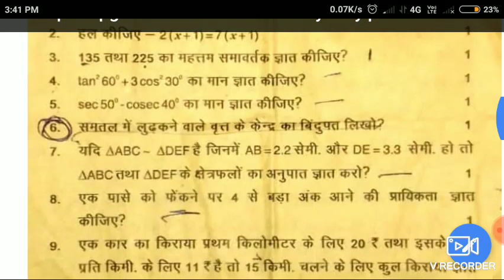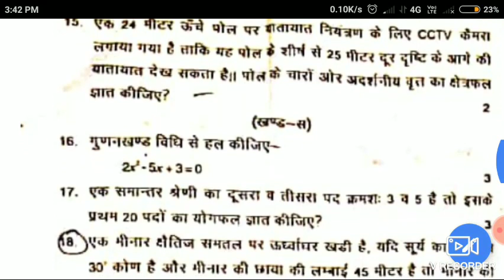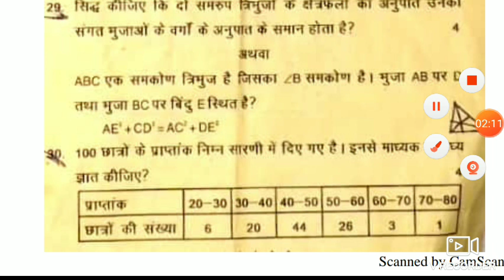RBSE 10Th Maths Pre Board Paper 2020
Rbsc10thScienceHalfYearlyPaper2019-20
Class10ThscienceHalfYearlyPaper2019-20
Rbse10thmathshalfyearlypaper2019-20